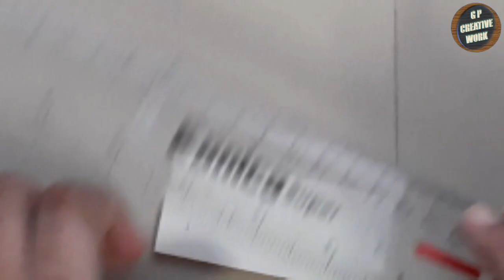Lighting cube / DIY night cube lamp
Hello guys... In this video, I am making a lighting cube with the use of white foam board, color page and LED light.